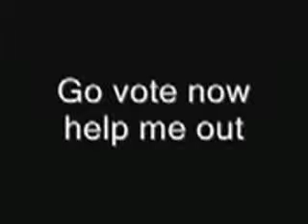Dye my hair outragous You pick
Time for revenge pick a dye go you can pick up to 2 colors